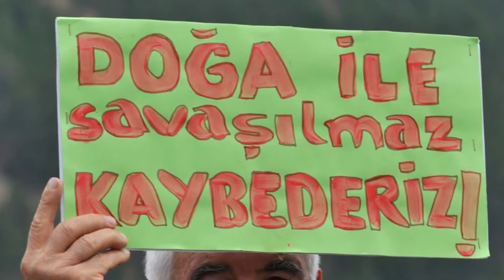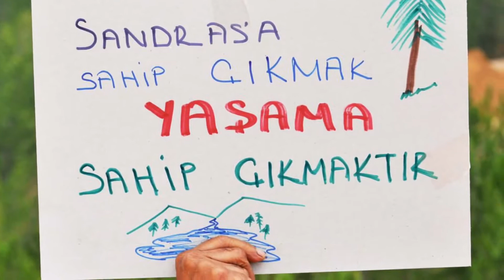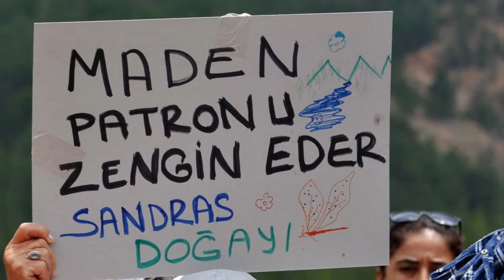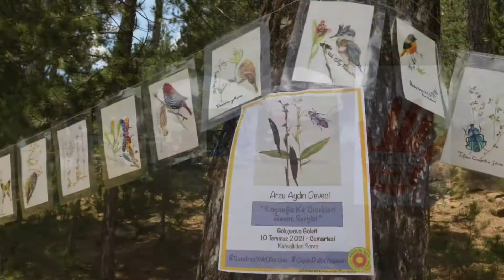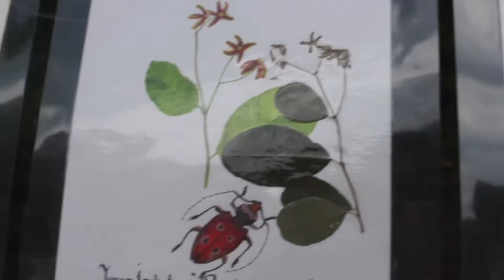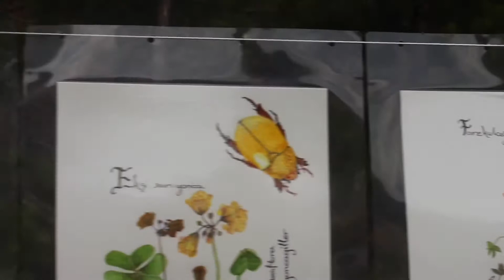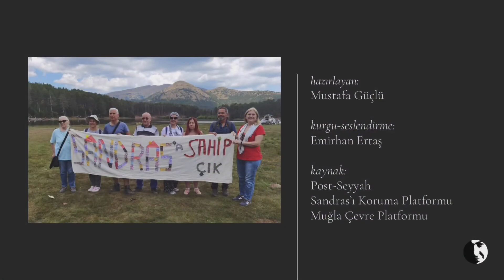SANDRAS Dağı bizimdir... (Çiçek Baba, Eren Baba)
“Sandras’ta madene izin verme, Çiçekbaba’yı incitme!”

00:00 - GİRİŞ
00:57 - MADEN ÇALIŞMALARI
03:05 - 10 TEMMUZ EYLEMİ
13:09 - BÖLGEDEKİ YANGIN
14:47 - EREN GÜNÜ
19:17 - BİTİŞ

hazırlayan: Mustafa Güçlü
kurgu-seslendirme: Emirhan Ertaş